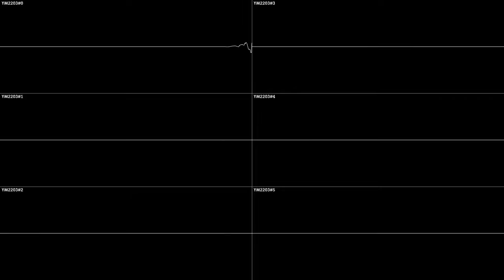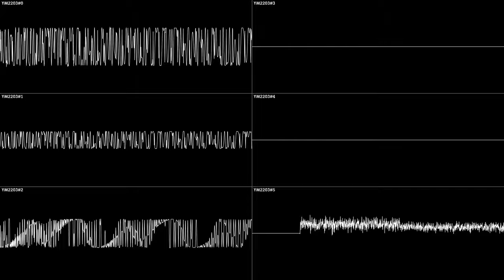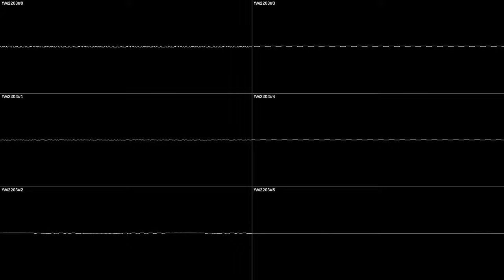Rude Breaker PC98 - Stage 1 - Oscilloscope View (YM2203)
For a better experience, watch in 1080p60 or 2160p60(4k) and use headphones. Open the description to see the Download links.

Sound chip: ym2203
System: pc-9801
Composer: Masanobu Tsukamoto
Developer: compile
Publisher: compile
Release date: 1996

compile Co., Ltd. (株式会社コンパイル, Kabushikigaisha Konpairu) was a Japanese video game developer, most notable for having developed the puyo puyo series, a franchise derived from the madou monogatari series. On 6 November 2003, the company suffered from bankruptcy. As a result, key staff moved to Compile Heart, the company's spiritual successor, whereas shoot-'em-up staff moved to MileStone Inc.

𝐃𝐎𝐖𝐍𝐋𝐎𝐀𝐃
𝐋𝐎𝐒𝐒𝐋𝐄𝐒𝐒 𝐀𝐔𝐃𝐈𝐎
Rude Breaker PC98 - Stage 1 in FLAC 15,3MB
Don't have an FLAC compatible audio player yet? Download VLC, I'm sure it has a suitable version for your platform

Rude Breaker PC98 - Stage 1 in VGM 13,2KB (mirror)
Don't have an VGM compatible audio player yet?

The Best Balance between Quality and File Size.
To Get a Better Quality than that listen Lossless Audio.
Don't have an OPUS compatible audio player yet? Download VLC, I'm sure it has a suitable version for your platform

oscilloscope view is a visualization of the waveforms of a music.
fun fact: the acronym ost means Original SoundTrack.